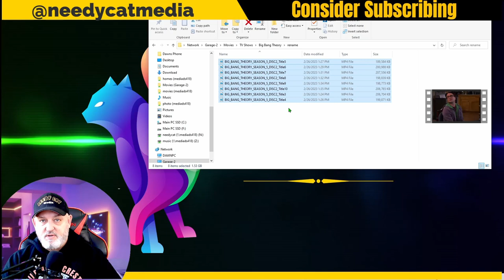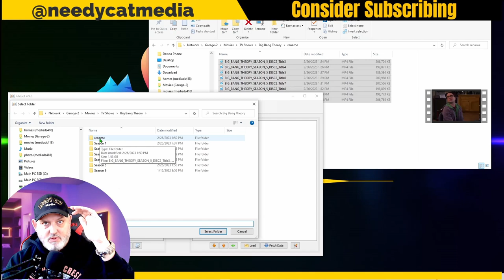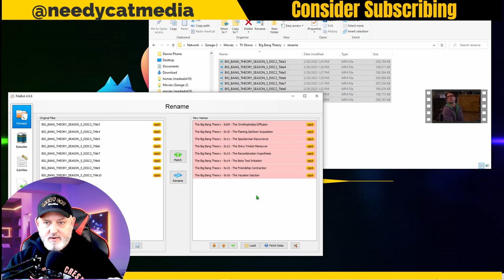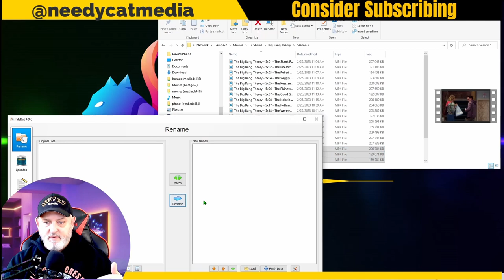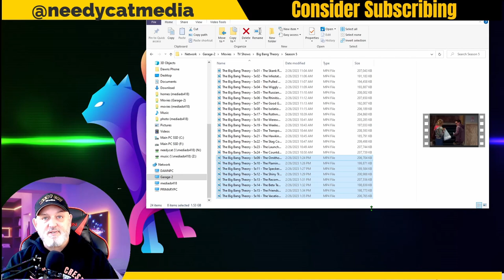Streamline Plex TV Show Naming with FileBot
Struggling to keep your Plex TV show library organized? Learn how to use FileBot to automate TV show naming in our easy tutorial. With FileBot's powerful features, you can quickly and easily fetch accurate episode names, season numbers, and more. Say goodbye to manual renaming and hello to seamless streaming with FileBot. Watch now and take your Plex library organization to the next level!

- $6.00 per year subscription

WHAT I MADE THIS VIDEO WITH:
- Sudotack USB Streaming Microphone
- Logitech C922x Pro Webcam
- RedDragon K596 Keyboard and M686 Mouse